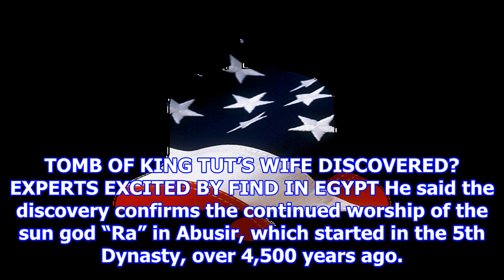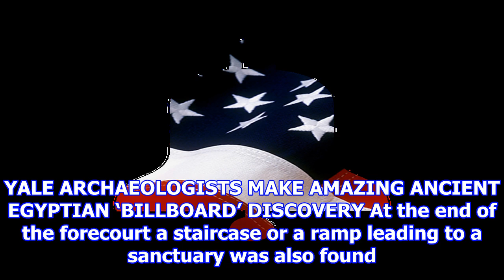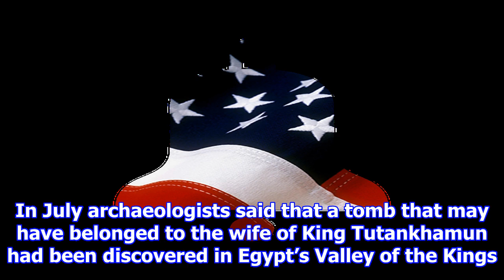Desert discovery: lost temple of ramses ii uncovered by archaeologists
Archaeologists in Egypt have discovered the remains of an ancient temple belonging to King Ramses II...